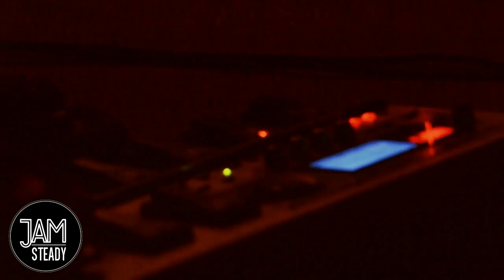Jamsteady @ Princeton Club - Who`s On Stage #3 | 25th Jan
Brats Incorporation presents Jamsteady every Friday at Reverb Lounge @ Princeton Club l Kolkata

Powered by Smoke Inc.

    Category

    Music
    License